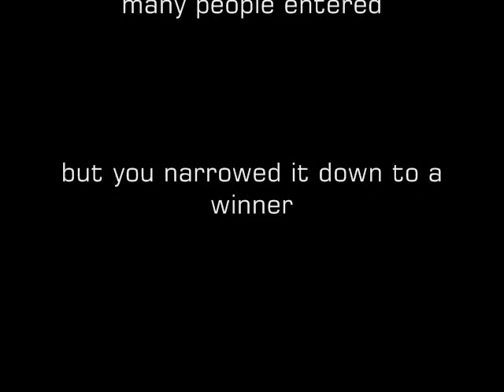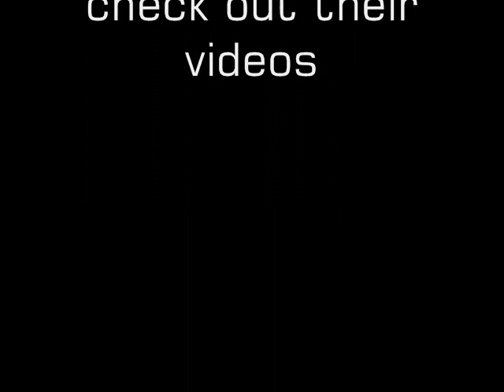contest winners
BandRvideos